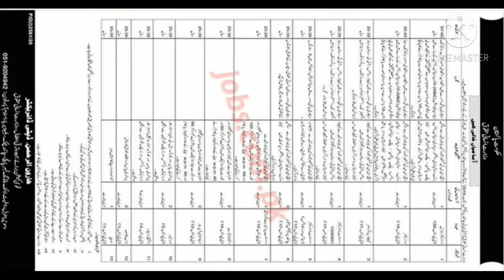Ministry of Human Rights Pakistan Jobs 2020 for Assistant Director IT Staff Stenotypist Clerk& Other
Ministry of Human Rights Pakistan Jobs 2020: The federal ministry is inviting applications from eligible candidates for 20+ Assistant Directors, IT Staff, Protection Officers, Stenotypists, Clerks, DEO & Other. Required qualification from a recognized institution, relevant work experience and age limit requirement are as following. Eligible candidates candidates must submit their CV along with required documents at the ministry Islamabad office on or before 30th November 2020. Incomplete, late, hand written submissions/applications will not be entertained. Only shortlisted candidates will be called for written test/interview. See the notification below to see vacancies/positions available, eligibility criteria and other requirements

How unbanned my whatsapp number simple. Trick

Get Rs 5000 per Day..start your work in your mobile.

Free 5 GB internet

Whatsapp strongest settings raz ki settings

How recover deleted images video audio in mobile in one second watch this amazing  earn Rs.5000 per day.
How to get 5000. Watch video.